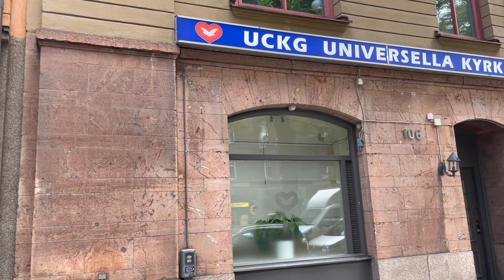FAST OF COMPLETED JOY THIS SUNDAY AT 11AM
⛪️ Stockholm:
Birger Jarlsgatan 106,11420

⛪️ Göteborg :
Ringögatan 13 Infart 7 , Ringön 417 07 Göteborg